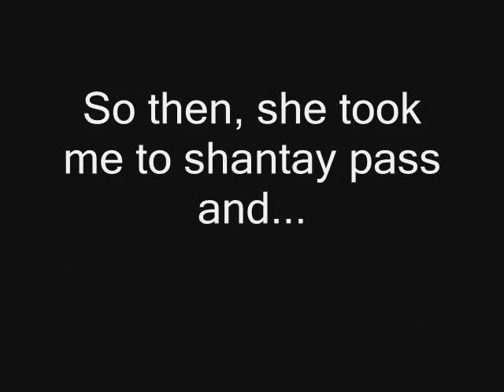Runescape Graphic glitches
(READ!!!)

What happens when you go to house parties... they work outside of Houses too,
They probably will be fixed by jagex soon.

What you do for the long arms is...
Turn into a girl.
Get split bark gaunts.
do emotes :P

For the Hair
you need "medium" hair
And a mind tiara

rs elvewatford
1 Pure Devil, Evilsexc, Dizzy Mauler, I Shonomercy, E4t F0od Nub, Im Easy Xp, Iminsan3, Pure insan3, and Xoxofuryxoxo.
6th outlaw i meleed i ultimate strength hybrid barrage blitz burst 99 range mage krazyfaken finnald party hat phat set rich staker best runescaper runescape 100m 100B 1b 99 magic party best drop party 99 range 99 str 99 def 99 atack TANKER pk vid purple p-hat yellow p-hat green blue p-hat white p-hat banned runescape acount permantly banned back last chans appeal declined (more)